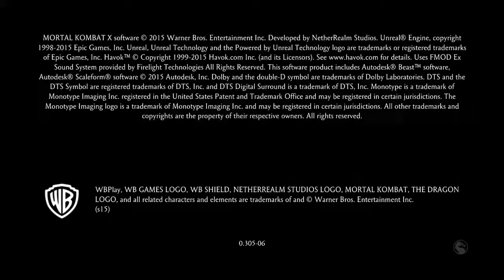Liu kang vs Kotal kong